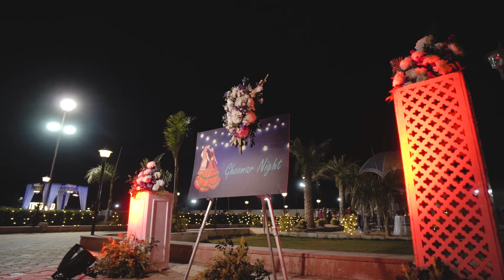Bhanu Pratap Singh & Geetanjali Shekhawat Wedding Highlight | The Picture Patch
We are a team of creatives, a team that loves framing the moments while it is being lived.